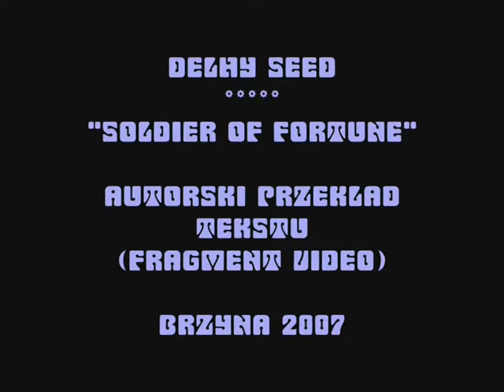Delhy Seed - "Soldier Of Fortune"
Brzyna Fest 2007

Ritchie Palczewski - Guitar,
Norbert "Smoła" Smoliński - Vocals,
Gerard "Gery" Niemczyk - Drums,
Tomasz Dzień - Bass,

Surpise folks! Decided to upload some music of yours. Don't shoot! Don't shoot!

The gig took place on the mountain. What mountain? Probably on the Misty Mountain Hop or even On The Silver Mountain.  Keep it up guys! Waiting for some new banging stuff.